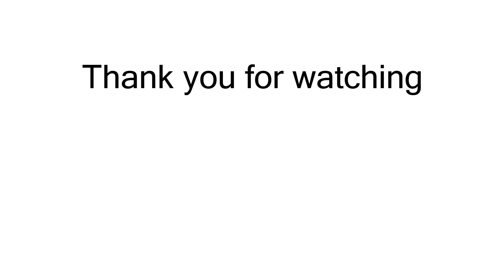Salted Egg Chicken Wings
In this dish we need:

1kg. chicken wings
fish sauce
salt and pepper
1c. flour
cooking oil
4 pcs. salted egg
1/2 C. butter
garlic
chili flakes